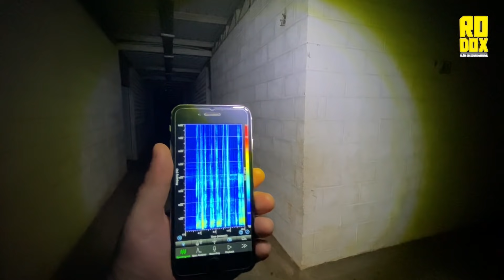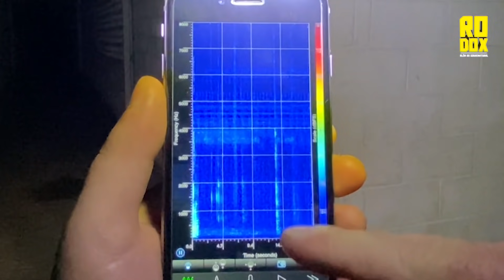OUÇA VOZES E LAMENTOS NO ALBERGUE ASSOMBRADO: RESGATE DE ALMAS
Ao menos 10 espíritos estão ali presos e precisando por ajuda. Ouvimos passos e barulhos assustadores. Mentora Sara se faz presente e começa um intenso convencimento.

Rodox.